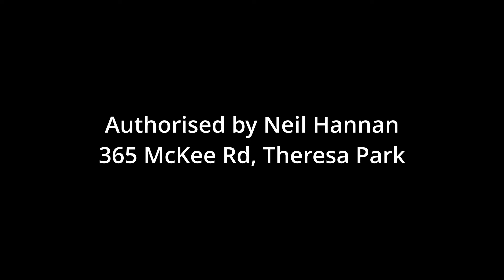Leave the Warragamba Dam Alone - Judy Hannan Independent for Wollondilly & The Southern Highlands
Vote 1 Judy Hannan. Now the tidal wave of urban sprawl is the real danger to the peri-urban food bowl of the Wollondilly and the Hawkesbury. On top of these concerns, this announcement if enacted, will diminish the health of the Nepean and Hawkesbury rivers to the north and to the south we will see irrevocable injury to our natural rivers and priceless indigenous and early settler heritage.